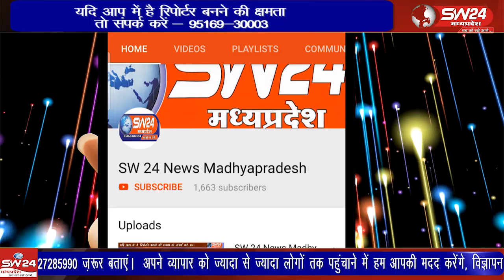"शारदीय नवरात्रि में भक्तों का सैलाब: भवानी माता मंदिर में विशेष आयोजन, विशेष पूजा और सजावट"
शारदीय नवरात्रि के दौरान जिले भर के देवी मंदिरों में भक्तों की भारी भीड़ उमड़ रही है। मारूगढ़ के भवानी माता मंदिर में विशेष पूजा और सजावट की गई है, जहाँ सुबह-शाम माता की आरती होती है। यह प्राचीन मंदिर आस्था का प्रमुख केंद्र है, जहां श्रद्धालु दूर-दूर से आते हैं। नवरात्रि के दौरान माता से मन्नतें मांगी जाती हैं, और यहां हर साल विशेष मेला आयोजित होता है। हाल ही में 351 मीटर लंबी चुनरी यात्रा का आयोजन किया गया, जो भक्तों के लिए एक महत्वपूर्ण आयोजन था। खरगोन ब्यूरो से दिनेश दसौंधी की रिपोर्ट